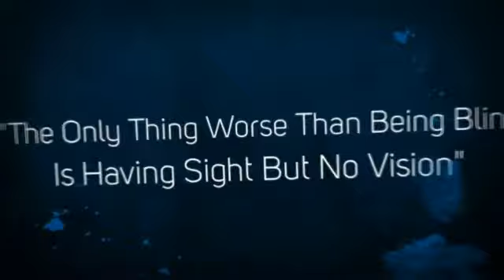"Moffat County Advocate"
Frank Moe is a Moffat County Advocate. Frank will help ensure Moffat County's "Voice Is Heard And Listened  To"  on the National , Regional and State Level.